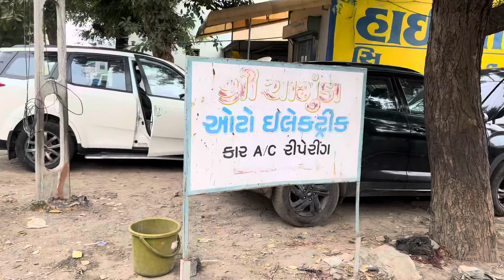ઘણા ટાઈમ પછી ચૂલો સળગાવ્યો ॥ મોઢામાં છાલા પડી આવ્યા ॥ viju ayar